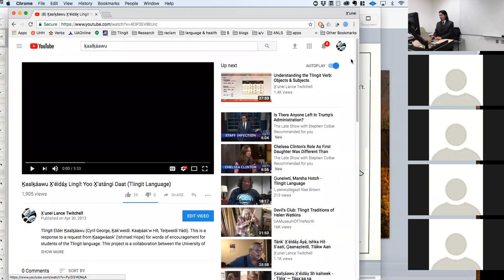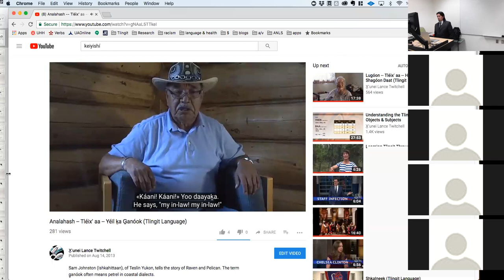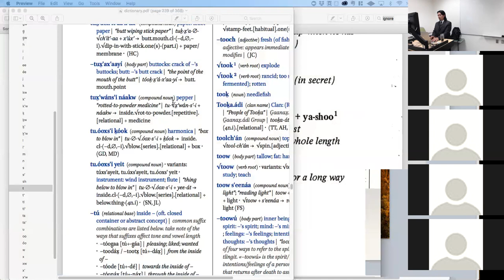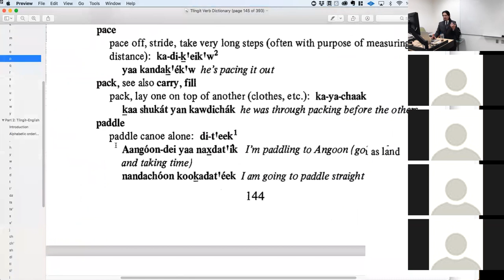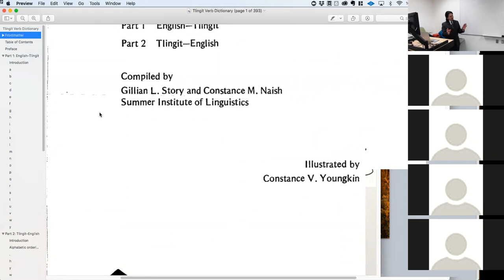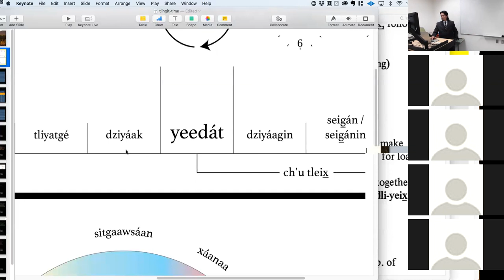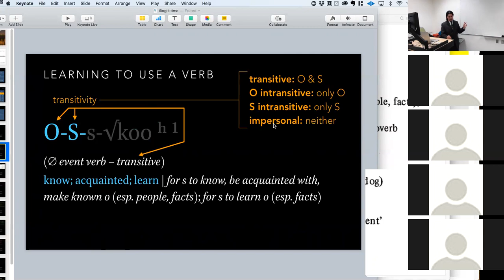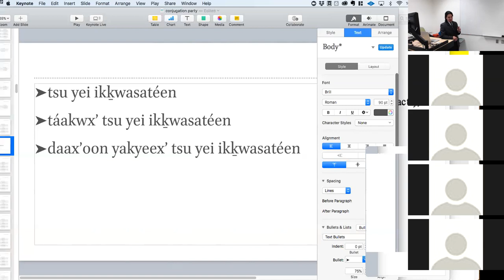Intermediate Tlingit – March 06, 2017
Little Readings, Time & Verb Themes